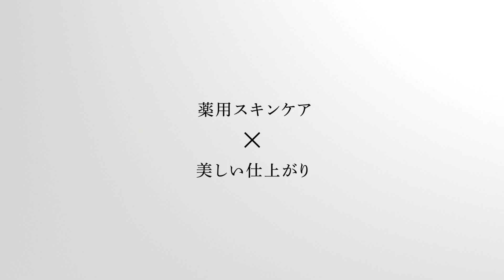【メイキング】豪華なセットに劣らぬマツコ・デラックスの風格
資生堂ジャパンがおくる、2019年3月よりスタートさせる資生堂 「薬用 ケアハイブリッドファンデ」のプロモーション新CM「ケアハイブリッド誕生」篇が公開された。

資生堂 「薬用 ケアハイブリッドファンデ」とは、ファンデーションと薬用スキンケアを融合した、新しい価値を持つファンデーションで。
肌を美しく魅せながらつけている時間でスキンケアする“ケアハイブリッド”という新しい価値を提供することにより、ファンデーション選びの常識を変えていく。

今回の新CMは、マツコ・デラックスさんを起用し、「年3500時間のファンデタイムで、素肌まできれいに。」をキーワードに、 ファンデーションをつけている3500時間が肌をスキンケアする時間になるという、新しい美容習慣を訴求する内容になっている。